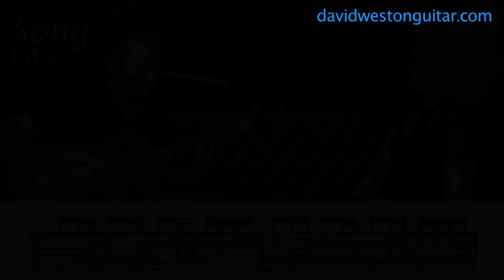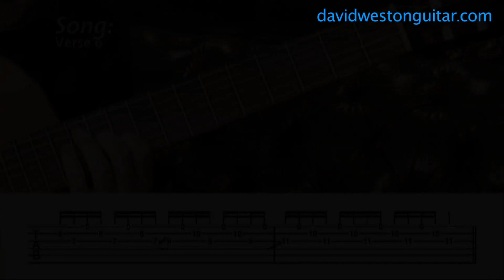David Weston Guitar Showreel